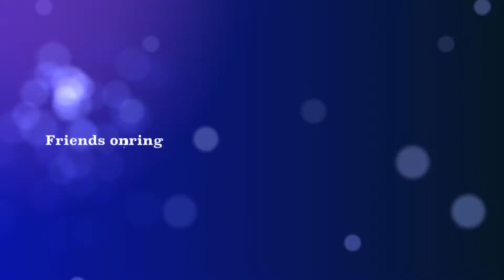Spring Break Sequoia Outing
Lynnie and JudyAnn head into DC on a sunny Saturday afternoon in Lynnie's new car. We spent the day enjoying the waterfront, saw some of the night lights of DC, and ended the day with dessert! Ah, now this is Spring break!